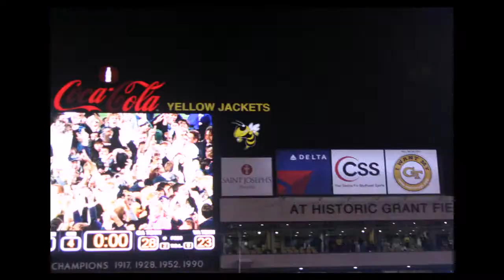Georgia Tech vs. Virginia Tech 2009 (Pummelvision)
My photos from the Georgia Tech v Virgina tech game of 2009.